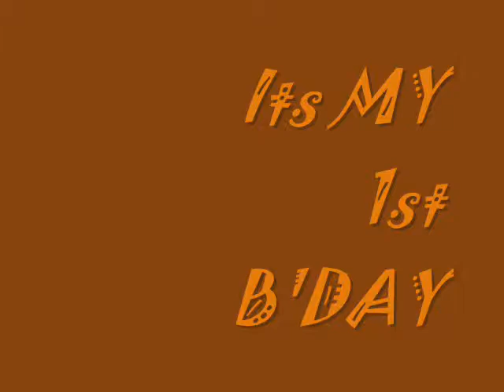saharsh 1st bday.wmv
saharsh first birthday
30 october 2009
rohiths also
revanth & shreyas